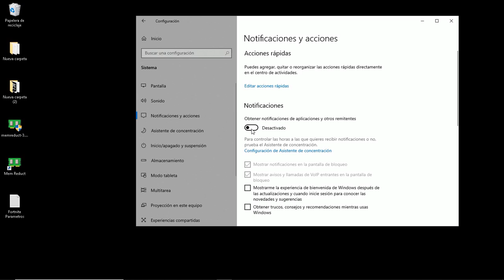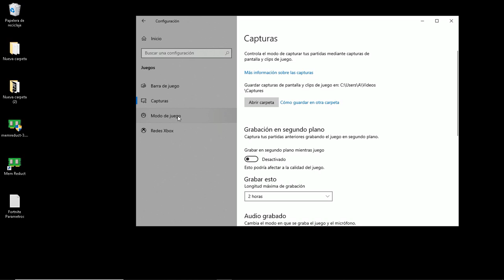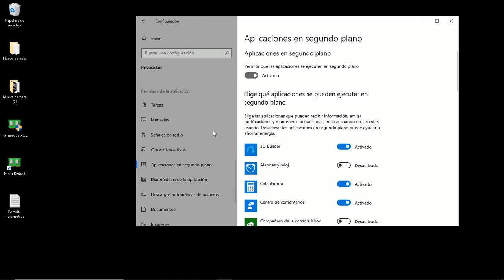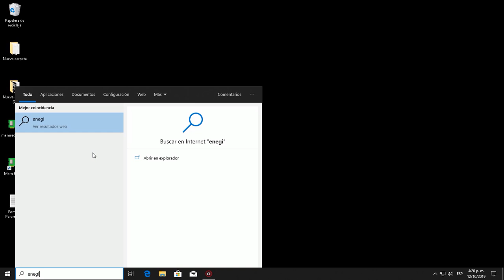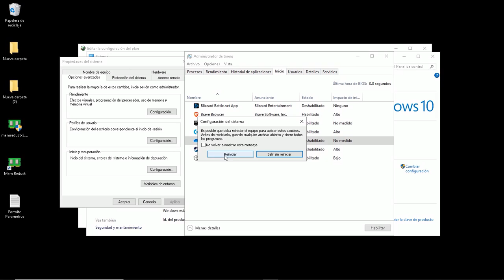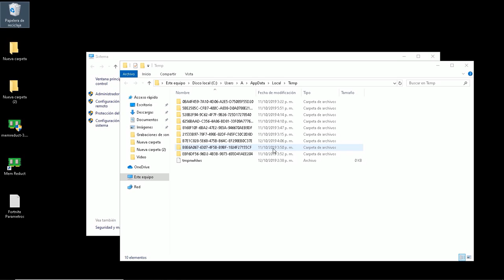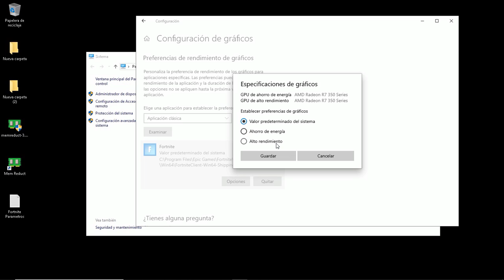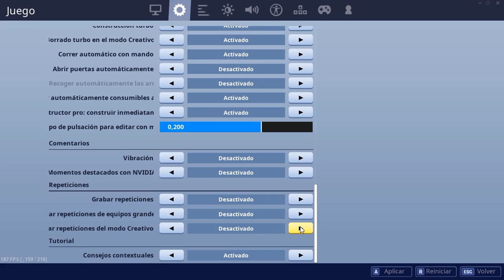🚀Como AUMENTAR los FPS en Fortnite PC: ⚙ Configuración para Fortnite PC GAMA BAJA (Fortnite 2)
🚀🚀🚀Como AUMENTAR los FPS en FORTNITE PC ✅: (LA MEJOR CONFIGURACIÓN para Fortnite PC GAMA Baja).

Deseas jugar el Capitulo 2 de Fortnite pero tus FPS limitan tu jugabilidad?
¿ESTÁS LISTO PARA OPTIMIZAR FORTNITE TEMPORADA 11?

ACCEDE A LA LISTA DE REPRODUCCIÓN COMPLETA PARA CONFIGURAR FORTNITE
✅CONFIGURACIÓN DE PLACA DE VIDEO AMD
✅OPTIMIZAR WINDOWS 10 PARA JUEGOS
✅ACELERAR INTERNET PARA TENER MENOS PING

Ansioso por aumentar fps en fornite 2? Pero estás estancado con tu pc de gama baja y no podes jugar el capitulo 2?. HOY VOY A RESOLVER ESTE PROBLEMA!!

ANTES QUE NADA, Debes entender que para SUBIR LOS FPS EN FORTNITE hace falta limpiar todo el ordenador de polvo, ya que este puede estar
sobrecalentando y perdiendo todo el desempeño a la hora de realizar tareas.

Si en verdad deseas incrementar fps fortnite y optimizar fortnite mirate este video hasta el final. Me lo vas a agradecer!

Si este contenido no es suficiente y sigues experimentando bajas en tus FPS procura tener los requisitos mínimos.. porque sin componentes no podrás óptimizar Fortnite al máximo.

Para subir los FPS en Fortnite primero necesitas configurar el sistema operativo, Windows 10: Es clave que esté actualizado.
Luego tendras que configurar tu placa de video y finalmente configurar Fortnite con los graficos en baja calidad y la resolución más baja que puedas aplicar.

Con estos simples retoques podrás aumentar los fps en Fortnite para pc.